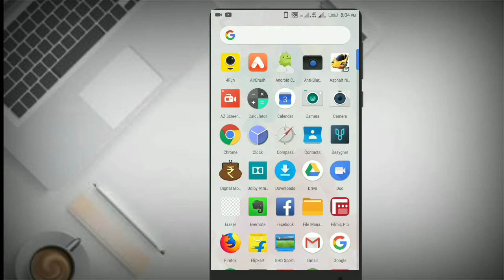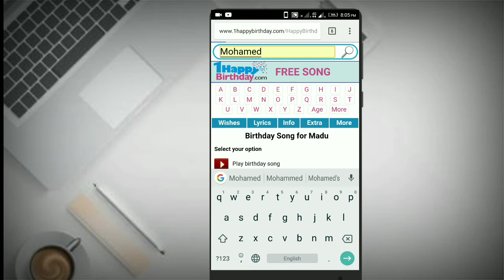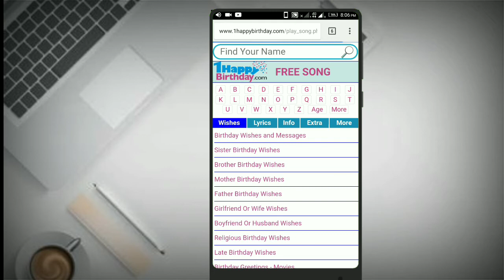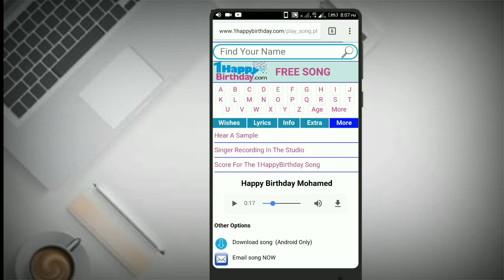How to make birthday song of your name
How to make birthday song of your name, how to make birthday song , birthday song Malayalam,
കൂടുതൽ വീഡിയോ  ലഭിക്കാൻ ചാനൽ സബ്സ്ക്രൈബ് ചെയ്യുക

MARZ Android Malayalam
a complete Malayalam tech channel